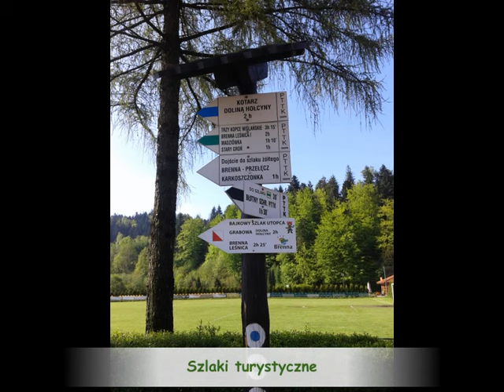Prezentacja gminy Brenna z nutką Zespołu Dziecięcego "Mała Brenna".